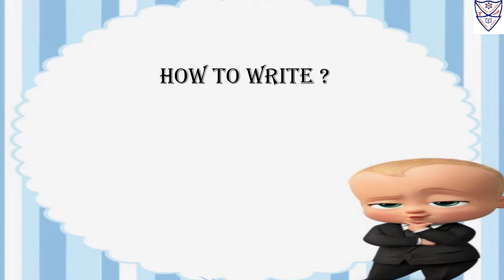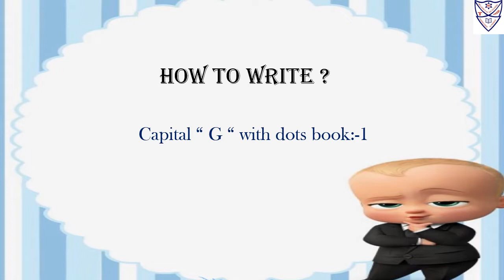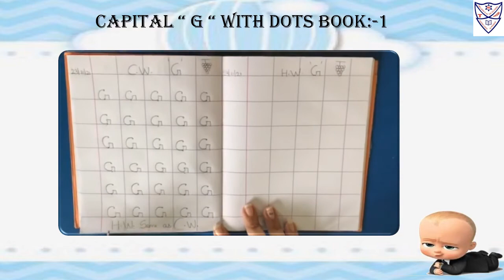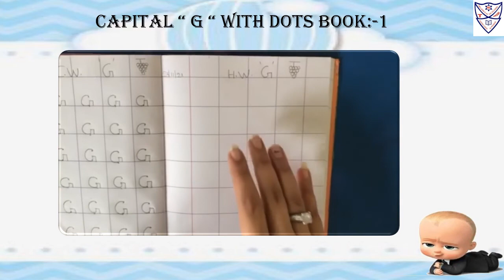td : Nursery Subject : How to write? Topic : 1. To write Capital " G " with dots Book:-1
td : Nursery
Subject : How to write?
Topic :

1. To write Capital " G " with  dots Book:-1